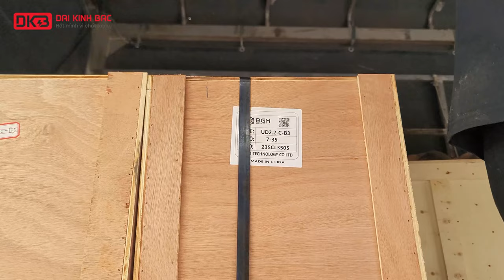Hộp giảm tốc trục vít bánh vít NMRV cải tiến mới BGM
Hộp giảm tốc trục vít bánh vít NMRV là một dòng hộp giảm tốc được sử dụng phổ biến trong các ứng dụng công nghiệp. Với thiết kế vỏ nhôm nhẹ và linh hoạt nên được ứng dụng nhiêù trong các máy móc phục vụ sản xuất công nghiệp.
Với Hộp giảm tốc trục vít bánh vít  thương hiệu BGM là một sản phẩm được cải tiến dựa trên các vấn đề thị trường đang gặp phải như: ồn, nóng và rò rỉ dầu bôi trơn trong quá trình hoạt động.
Những cải tiến đến từ bên trong đem lại hiệu suất hoạt động cao cho dòng sản phẩm hộp giảm tốc cốt âm NMRV này. Các cải tiến có thể kể đến như: nâng cấp chất liệu sử dụng cho báng răng đồng với hợp chất Cu Sn12Ni2. Một hơp chất đạt tiêu chuẩn UNI áp dụng cho các sản phẩm chế tạo.
Không thể kể đến linh kiện quan trong trong việc bảo vệ, chống tràn dầu như phớt dầu. BGM đã nâng cấp linh kiện phớt dầu với thương hiệu SKF.

Ngoài ra còn khá nhiều sự thay đổi về quy trình sản xuất để sản phẩm hộp giảm tốc cốt âm NMRV thương hiệu BGM có chất lượng tốt hơn nhưng vẫn đảm bảo được giá thành.